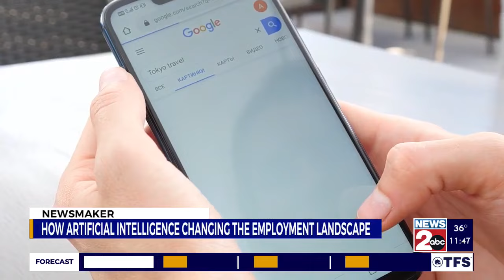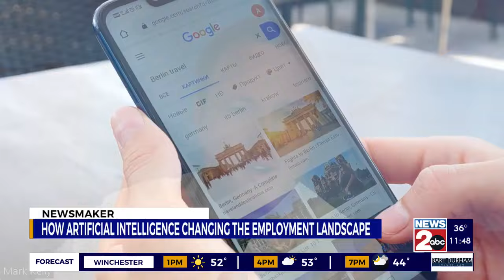WKRN: Tech's Dr. Doug Talbert discusses A.I.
Dr. Doug Talbert, professor of computer science and co-director of Tech's Machine Intelligence and Data Science Center, joined WKRN News 2 for a discussion about artificial intelligence (A.I.), its impact on the employment landscape, and its uses in everyday life. This segment originally aired on Nov. 23, 2023. The video is property of WKRN.